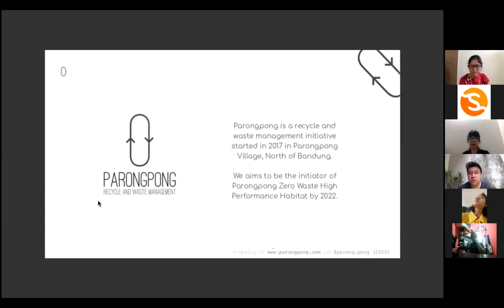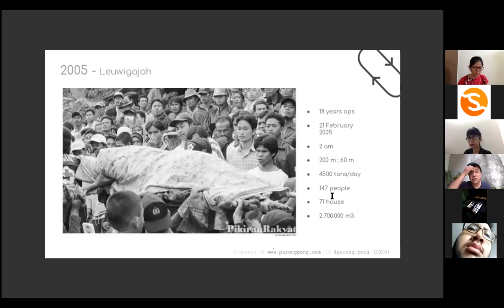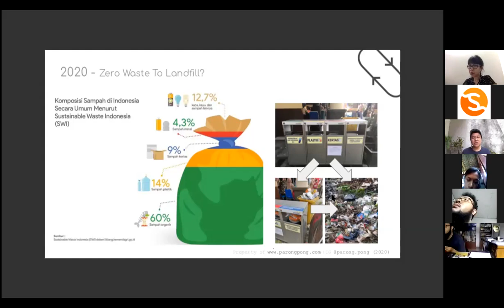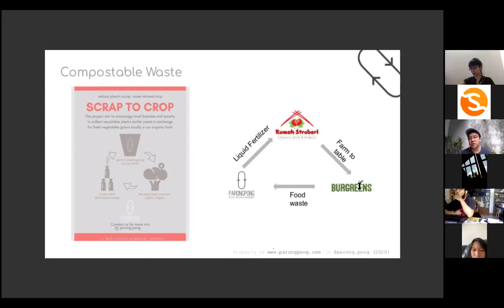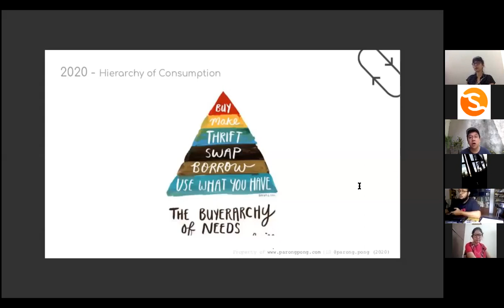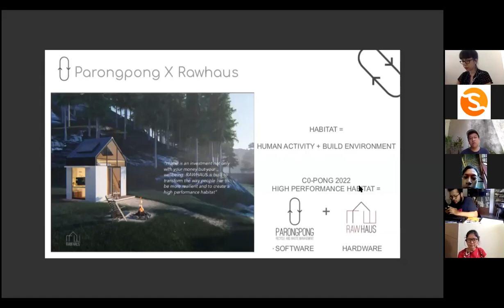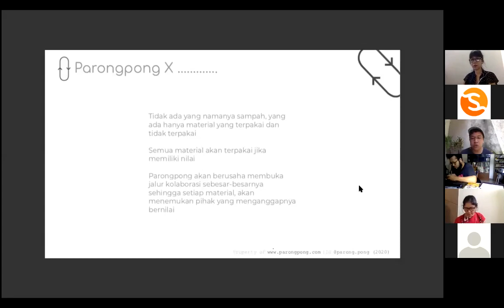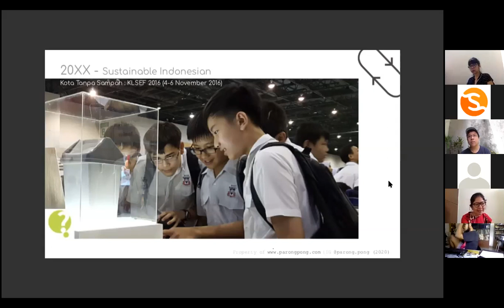Dari Limbah ke Produk Bermakna - Avianti Armand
Yuk Ikutan bincang-bincang "Dari Limbah menjadi Produk yang Bermakna" bersama Rendy Aditya Wachid (CEO & Founder Parongpong and Rawhaus) dan dipandu oleh Avianti Armand dan Felencia Hutabarat